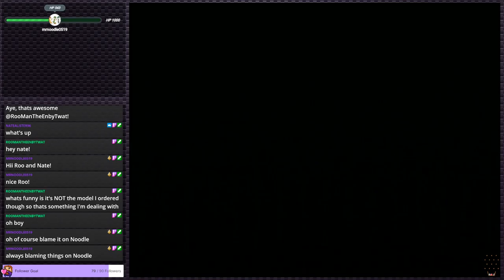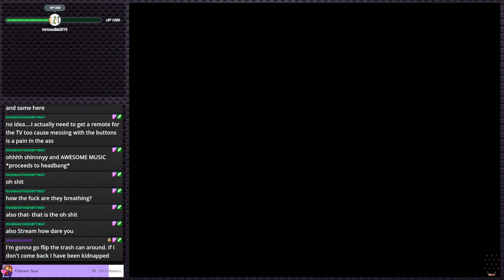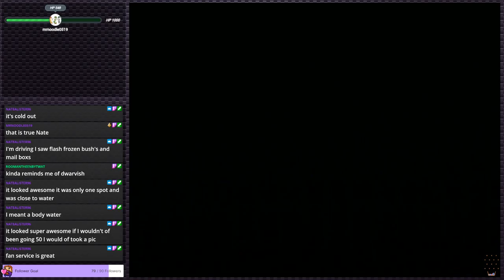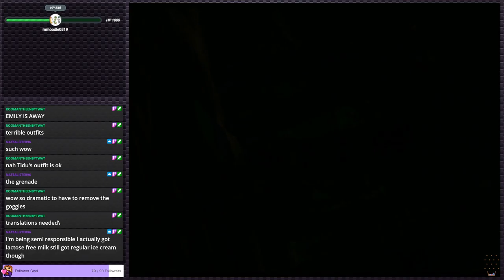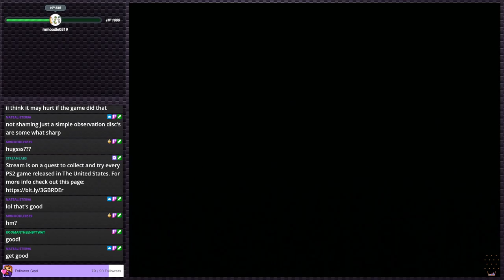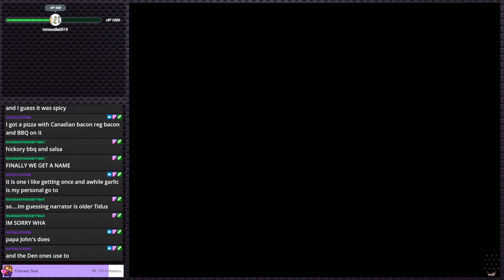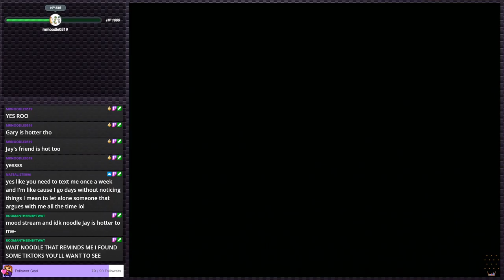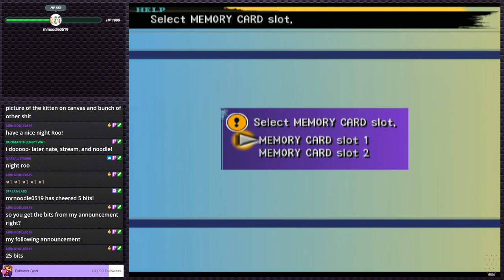Final Fantasy X - When they were still good | PS2 Gauntlet #58 (Twitch VOD)